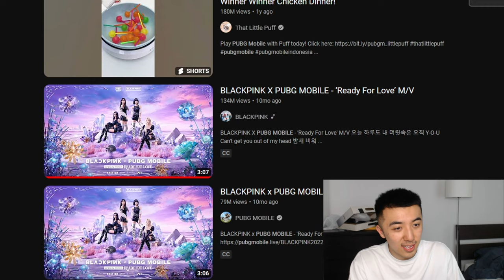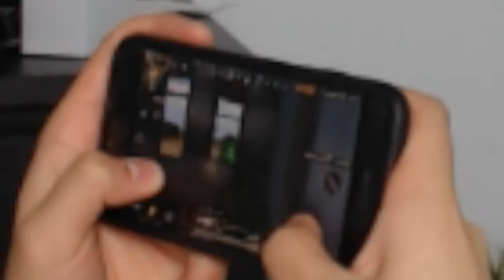JEFE TRIES: PUBG MOBILE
This my first time playing PUBG Mobile. I think I'm a natural

Live streams!